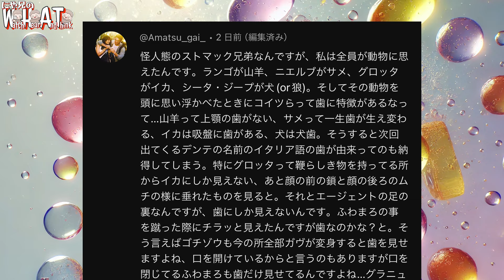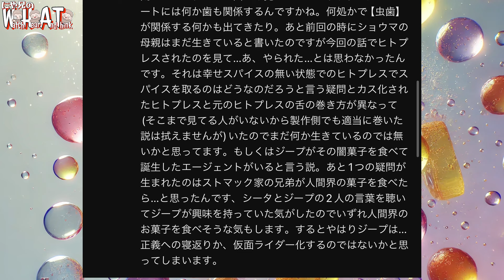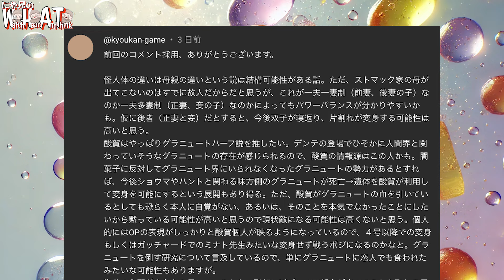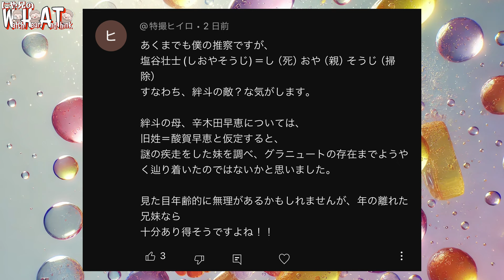絆斗の母：早恵と酸賀の意外な関係！今回のガヴの裏テーマはかなり重い？？【仮面ライダーガブ第４話考察】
らーゆちゃんが描いてくれました。

もっふんの声
あつやくん

SEは一部ネクスタ様のものを使用させていただいております。